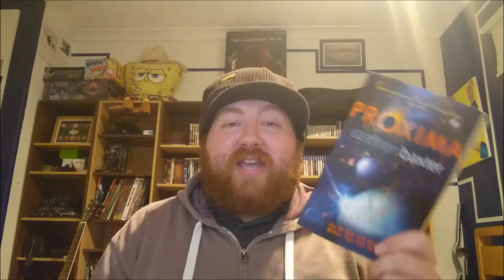Review | Proxima by Stephen Baxter | Plots & Points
This is the tale of a potentially brilliant novel squandered by a mediocre execution. Oh dear indeed.